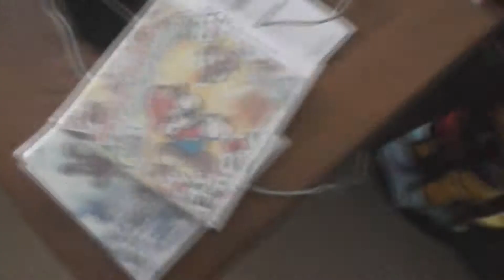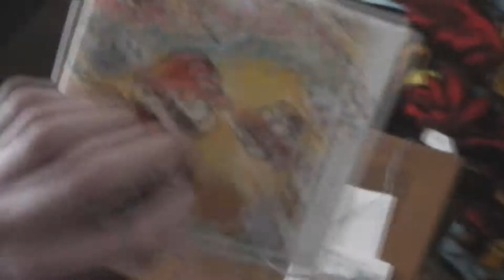I found this on my SD card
I'm a dirty liar according to Trejan.